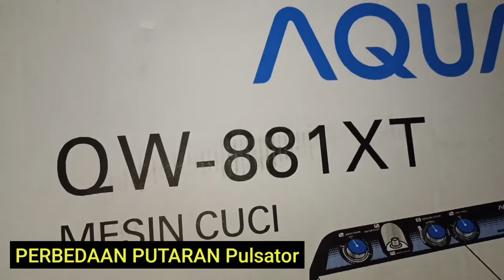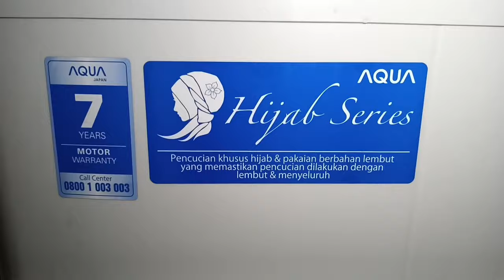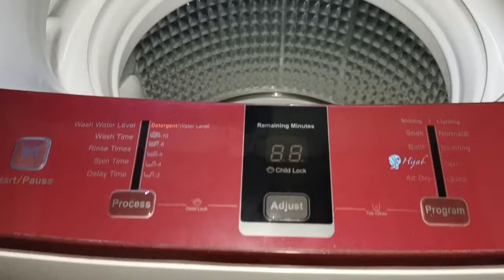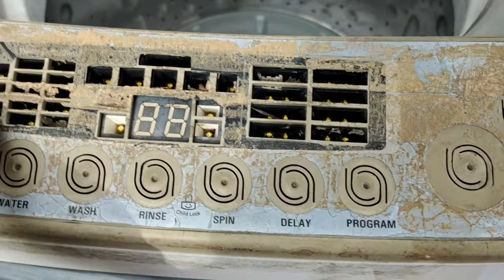Review Dan Trik Mencuci Di Mesin Cuci 2 Tabung AQUA QW 881XT Hijab Series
Review mesin cuci aqua qw-881xt,
Mesin cuci 2 tabung dengan fitur lengkap dari Aqua hijab series

bukan hanya review tapi sedikit saya kasih trik Mencuci di mesin cuci 2tabung supaya bersih maksimal,serta kelebihan dan kekurangan menggunakan mesin cuci 2 tabung.

Penghilang noda atau bahan kimia yg biasa saya pakai bisa klik link disini sudah saya kumpulkan semuanya

yg punya noda di baju,mau noda tinta,noda darah,noda jamur bintik hitam dan noda yg lain bisa cek video lainnya sudah lengkap,trik laundry sederhana yg bisa di prsktekkan di rumah.